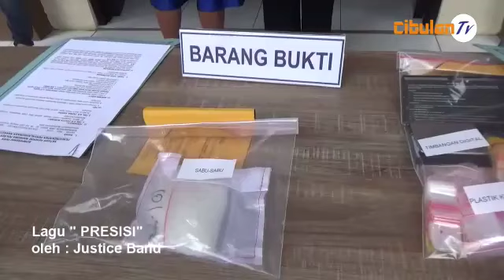HEBATNYA POLISI KUNINGAN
Video dari Ipay Kuningan